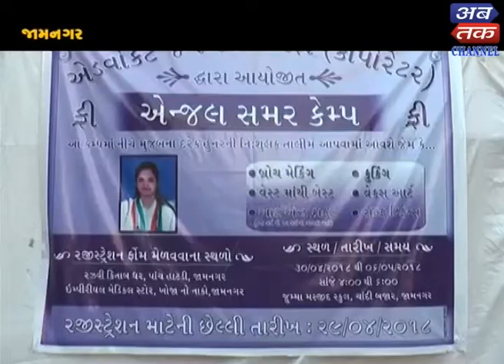Jamnagar : Summer camp Organized By Nagarsevika In Word No 12